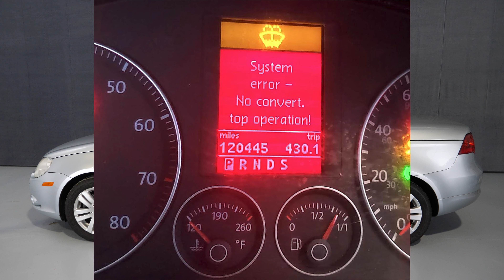VW EOS - How to Remove and Replace the Hydraulic Pump Unit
Klaus of Top Hydraulics shows you how to remove and replace the hydraulic pump unit on the Volkswagen EOS convertible.

VW P/N: 1Q0871791C

More videos on hydraulic cylinder removal and replacement, troubleshooting, and switches and sensors are coming soon!